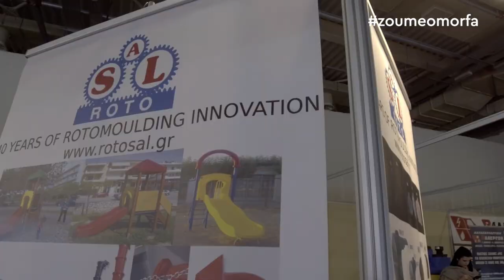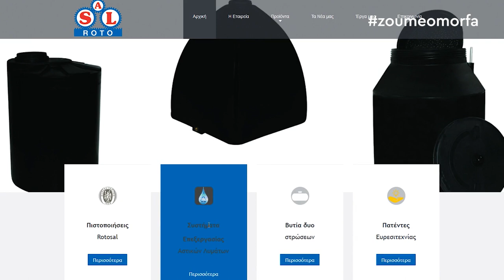ROTOSAL / Πέτρος Λεβαντής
Συνέπεια, Ποιότητα, Ανάπτυξη, Καινοτομία, Εταιρική Κοινωνική Ευθύνη, Προστασία του Περιβάλλοντος είναι λίγα από τα χαρακτηριστικά της εταιρίας ROTOSAL!
Η Βιομηχανία Πλαστικών ROTOSAL ‘ΣΥΡΜΟΣ – ΛΕΒΑΝΤΗΣ Α.Β.Ε.Ε. , εδώ και 40 χρόνια βρίσκεται στην κορυφή της παραγωγής πλαστικών Rotational Molding.
Συνεργάζεται με τις μεγαλύτερες εταιρίες παραγωγής πλαστικών πρώτων υλών. Υπάρχει πλήρης διαθεσιμότητα σε πρώτες ύλες, στοιχείο μεγάλης αξιοπιστίας για τους επαγγελματίες και τις επιχειρήσεις.

ROTOSAL
6ο ΧΛΜ Π.Ε.Ο. Λιβαδειάς - Λαμίας, Λιβαδειά
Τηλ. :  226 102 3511